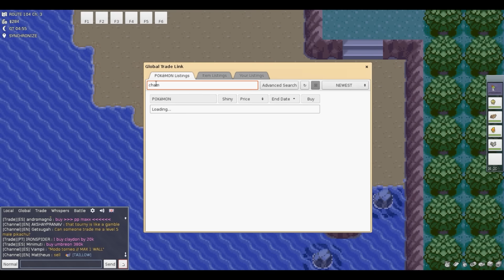Pokemmo - Rota 104 Batalha 3D